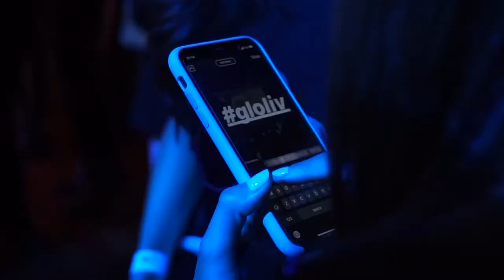GLO: Launch Event